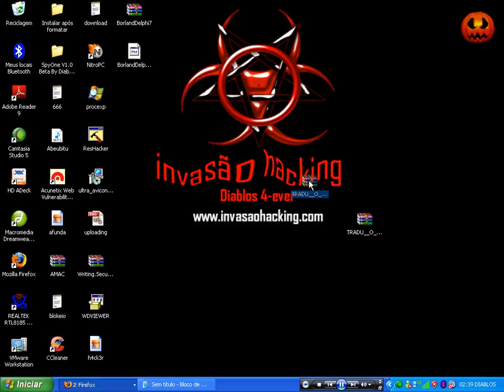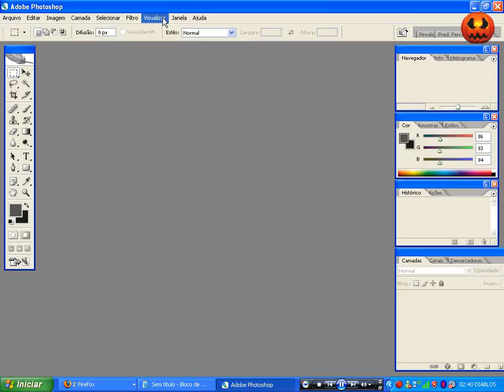Traduzindo photoshop cs2 =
Traduzindo photoshop cs2 By Diablos 4-Ever